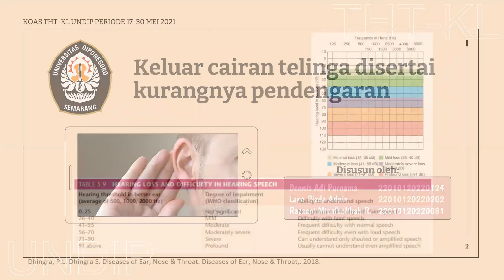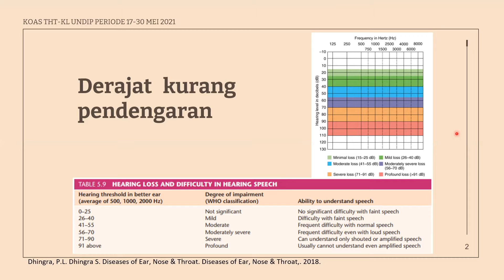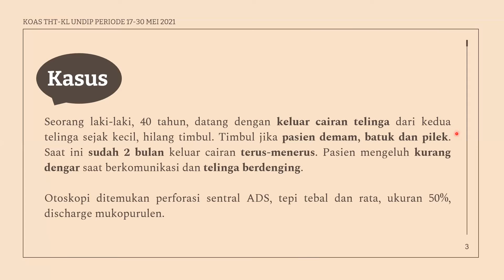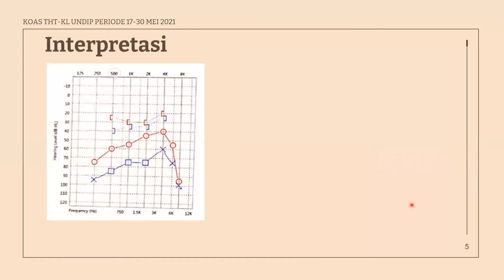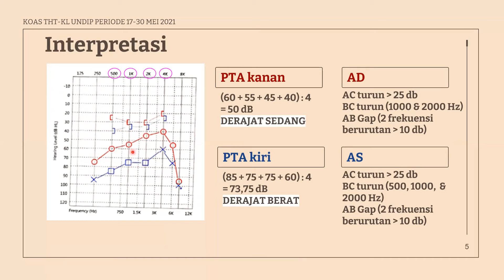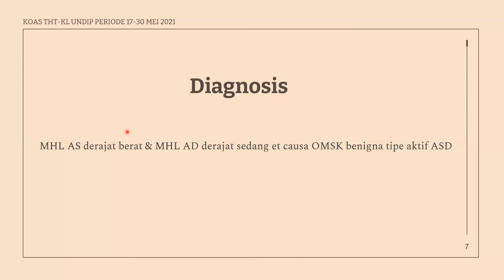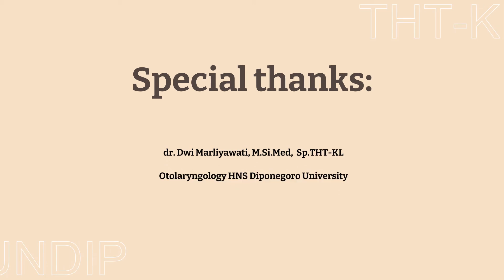Analisa Kasus Gangguan Dengar (OMSK ADS dengan MHL)